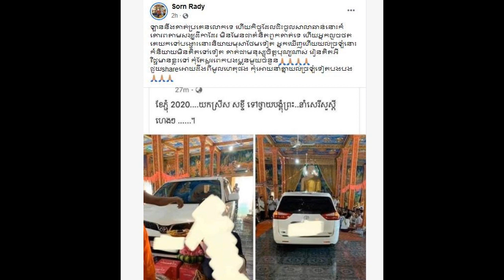ក្តៅមានការរិះគន់យ៉ាងខ្លាំងលើបណ្តាញសង្គម ករណីបើកឡានចូលសាលាឆាន់ដូចមិនទំនងសោះ តែកាពិតនោះគឺជាប្រកេន